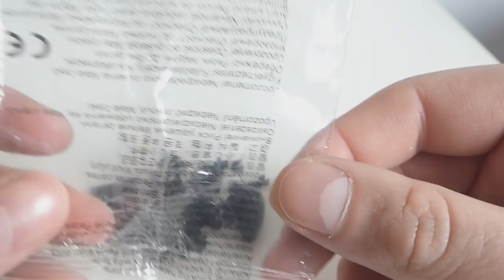ALIEN z AliExpress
Film nie dla Xenofobów ;D